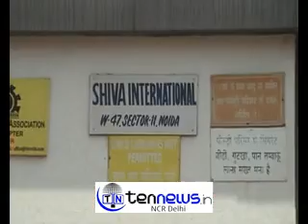नॉएडा के सेक्टर 11 में उस समय हडकंप मच गया जब एक एक्सपोर्ट कंपनी में भीषण आग लग गयी